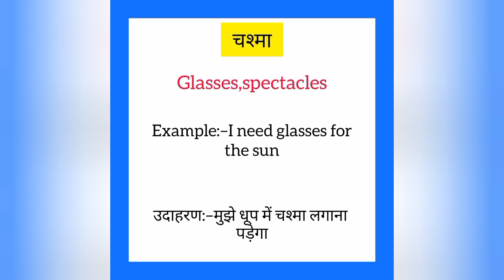Chasma ka english mein kya kahate hain | चश्मा को इंग्लिश में क्या कहते है| Glasses meaning in hindi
Chasma ko english me kya kahate hain
Chasma को इंग्लिश में क्या कहते है

चश्मा को इंग्लिश में glasses कहते हैं
Chasma ko English mein glasses kahate hain